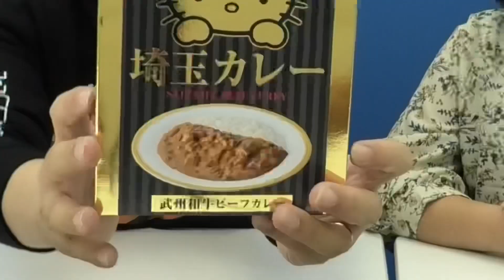埼玉県産の和牛をたっぷり使った絶賛の味、「埼玉カレー」を食べました‼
今日の動画
今回は「埼玉カレー」を食べてみました。

埼玉県産の和牛を使った埼玉カレーを食べてみました。
最後におまけのコーナーあります。

レトロボーイ いちろう

レトロボーイいちろう

15年12月に初めてのCD(3曲入り)をリリースしました。